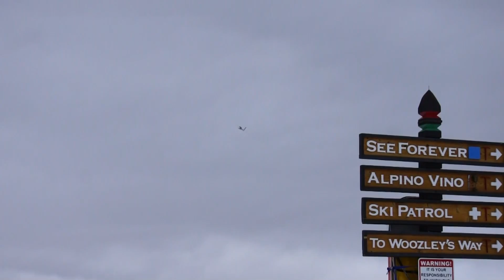2014... That Was Fast...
Recap of 2014, from Telluride, Colorado to Jacksonville/Ponte Vedra Beach, Florida, to Charlotte, NC, to Raleigh, NC, to Cincinnati, OH, to New York City... Yeah, lots of travel involved... Enjoy! ..
Credit to Imagine Dragons 'I Bet My Life' for an incredible song to fit this video perfectly.